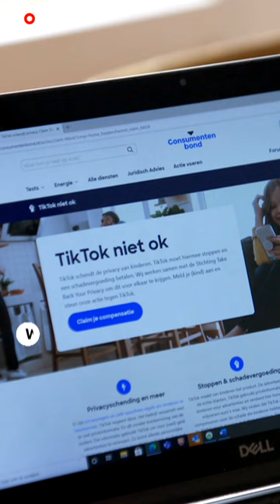Wel of geen tiktok op je werktelefoon?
Nederlandse bedrijven maken zich géén zorgen over TikTok op werktelefoons. Techredacteur Nando Kasteleijn sprak met meer dan dertig werkgevers en ruim twee derde zegt geen verbod op de app te hebben.

In de Nederlandse politiek is er wél een toenemende roep om een TikTok-verbod. Het socialemediaplatform is in handen van een Chinees bedrijf en men vreest dat informatie wordt doorgespeeld naar de Chinese overheid. TikTok zegt dat die zorgen ongegrond zijn.